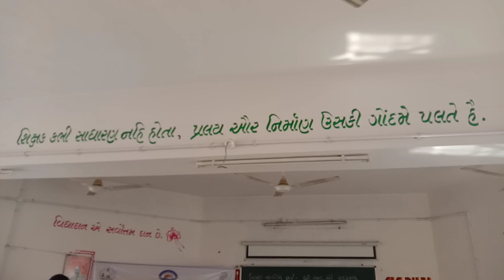Balgeet,Pinky Re Mari Nani Pinky,Mr Baloch Sir Diet Palanpur Sr.Lecturer.Nistha 7th Phase Vadgam BK.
Balgeet,Pinky Re Mari Nani Pinky,Mr Baloch Sir Diet Palanpur Sr.Lecturer.Nistha 7th Phase Vadgam BANASKANTHA.